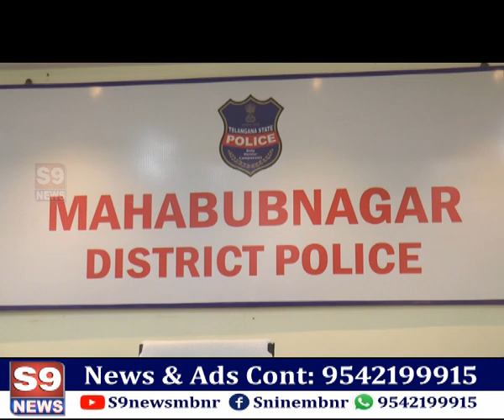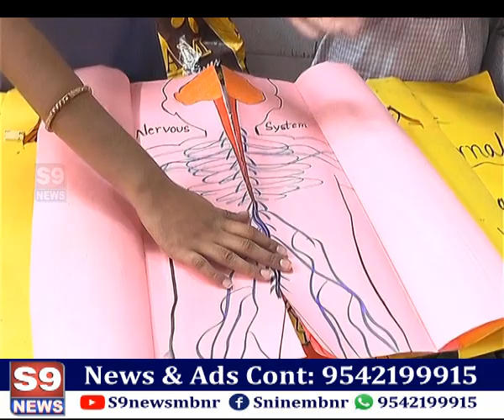S9 NEWS MBNR ll 28.02.2023 NEWS